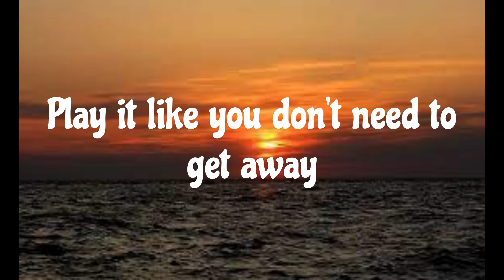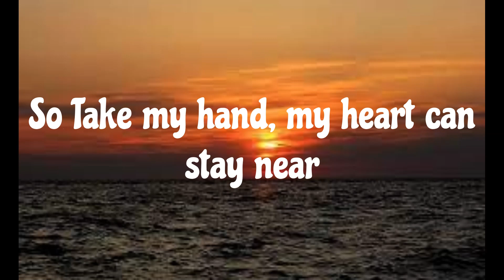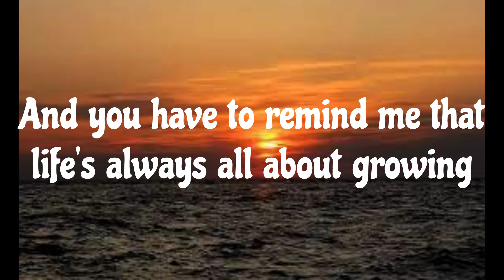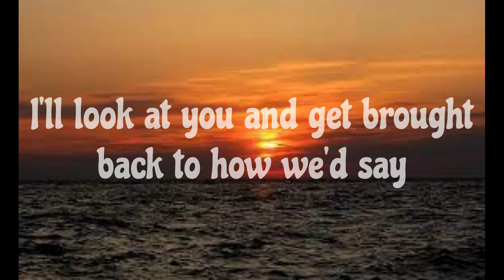One Day - Lyric Video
Song by Tapp Studios. Lyric Video by Mic Cane.
Thanks to Tapp Studios for allowing me to use his song.

Stats for Musicians:
Key - E minor
BPM - 87